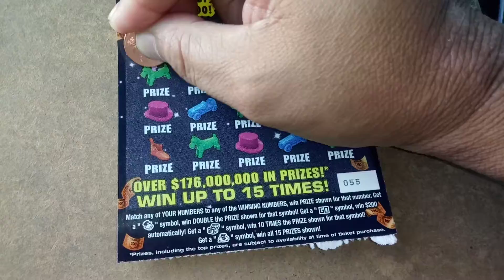Florida lottery scratchoff #8431